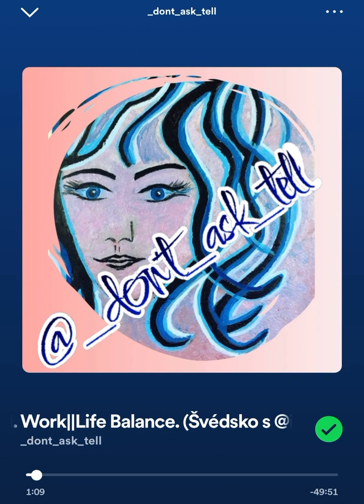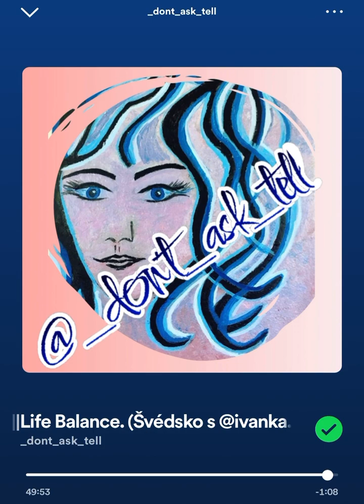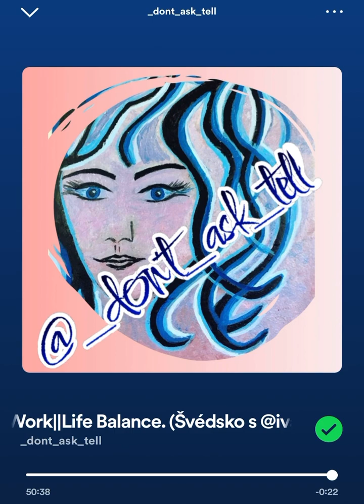S02| ep. 11. Work|Life Balance. (Švédsko s @ivanka.if)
WELCOME | VITAJ.

Dnešná časť bude s Ivkou (@ivanka.if), ktorá už niekoľko rokov žije vo Švédsku. Bude to o švédskych zvykoch, ľuďoch, ale aj o počasí a 'divných' jedlách. Som rada, že som mala tú možnosť sa porozprávať s niekym kto býva v krajine, kde work life balance je na vysokej úrovni, kde aj muži majú platenú rodičovskú dovolenku - rovnopravnosť pohlaví je samozrejmosť. Krajina s krásnou prírodou a vlastne ako sa človek nemôže zamilovať do krajiny, kde sa nosí zmrzlina namiesto fľašky alkoholu na návštevu?🙃

Prajem Vám príjemné počúvanie.

Pridajte sa k nám na Instagram: @_dont_ask_tell, kde zdielam aj svoj život v Toronte a všetky dôležité linky a tipy z môjho podkastu, ako aj o mojom živote v Kanade.

Ďakujem, že pomáhate tomuto kanálu rásť.
Počujeme sa ďalšiu sobotu.❤️

DADA